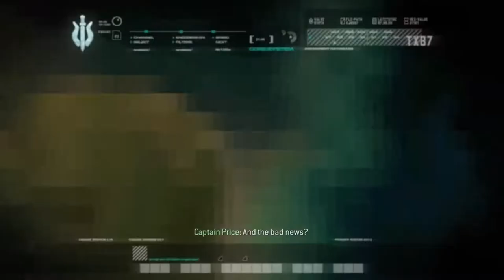Call Of Duty Modern warfare 4 Part 1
Call of Duty 4 walkthrough. Here is my walkthrough, let's play playthrough of Call of Duty 4. This walkthrough of Call of Duty 4 will have no commentary.
These missions look good already and are going to look amazing in the remake! Here are the first two "missions" of the story mode "F.N.G." and "Crew Expendable" walkthrough.

Epic Mine Creativity

Need Business card design or any design check upwork or fiverr link

Epic Mine Creativity